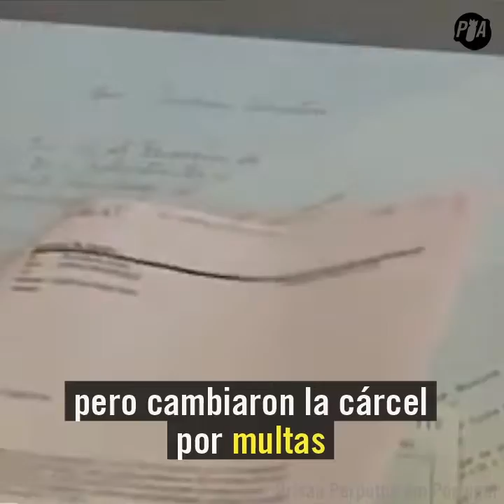DROGASPORTUGAL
Hace 15 años, Portugal decidió despenalizar la posesión de todas las drogas (incluyendo las sintéticas). ¿Qué ha pasado desde entonces?